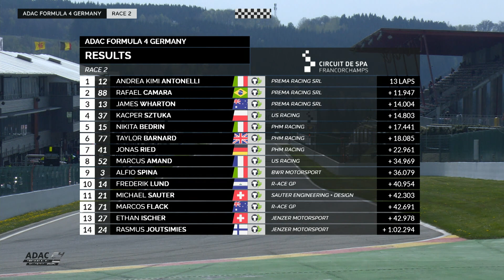Formel 4 2022 - Spa-Francorchamps | Race 2 | ADAC Motorsports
Second Race of Formel 4 2022 in Spa-Francorchamps.

The ADAC GT Masters, formula racing, touring cars, GT action, motocross and karting – the ADAC Motorsport YouTube channel offers extensive information on the motorsport activities of the ADAC.